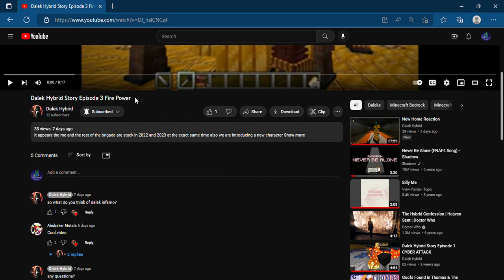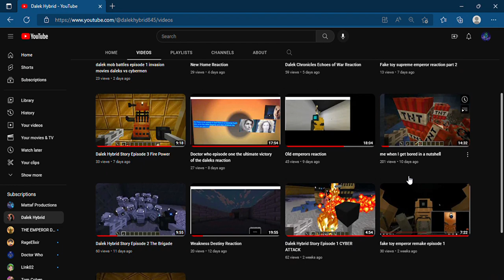Dalek Hybrid story Episode 3 Reaction